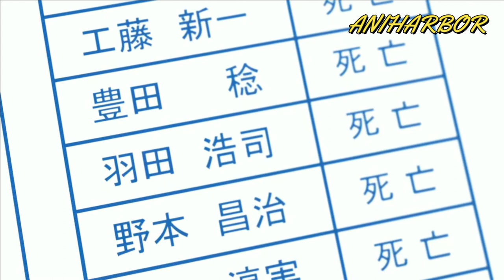Conan: Phân tích giả thuyết về Wakasa Rumi và bí ẩn đằng sau cái chết của Haneda Koji | Aniharbor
- Mình làm một chút phân tích về Conan
- Chỉ là phân tích, giả thuyết và có tham khảo trên mạng nên có gì mọi người góp ý dưới phần comment nha